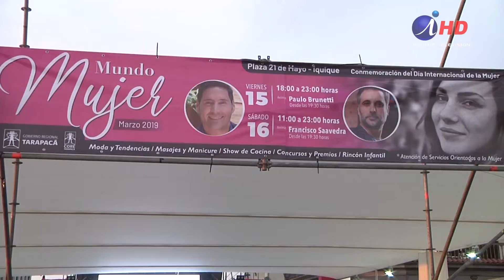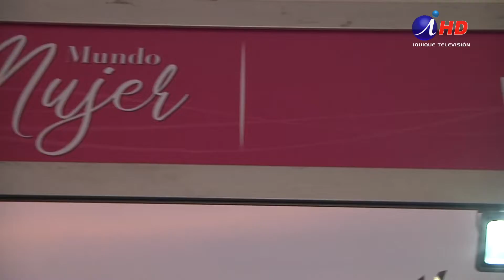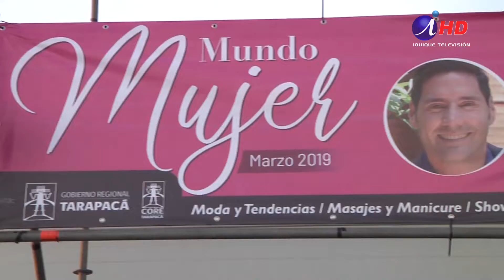“Mundo Mujer”: otra forma de festejarlas en su aniversario (2019.03.15) Iquique TV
Cientos de mujeres participaron de la feria “Mundo Mujer”, el pasado viernes y sábado 15 y 16 de marzo, actividad organizada por el Gobierno Regional para conmemorar el mes de la mujer. Según señaló el Intendente Regional, Miguel Ángel Quezada, la idea en esta oportunidad fue destacar el rol de la mujer en Tarapacá de una manera distinta a lo que se estilaba tradicionalmente.